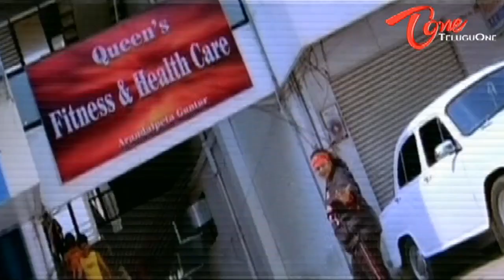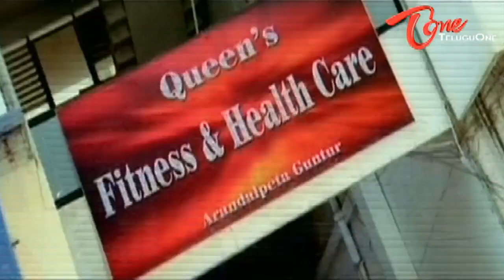Shakeela Hot Fitness Scene - Telugu Comedy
Telugu Comedy Scene From Kalidasu